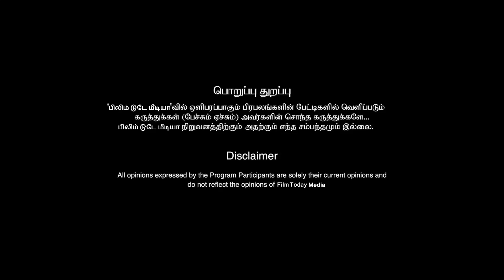தயாரிப்பாளர் அவதாரம் எடுத்த நெல்சன்.. எல்லாம் ஜெயிலர் கொடுத்த தைரியம்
தயாரிப்பாளர் அவதாரம் எடுத்த நெல்சன்.. எல்லாம் ஜெயிலர் கொடுத்த தைரியம் jailer rajinikanth nelson rajinikanth thalapathy filmtodaymedia @FilmTodayMedia